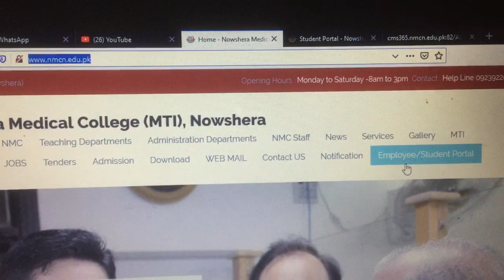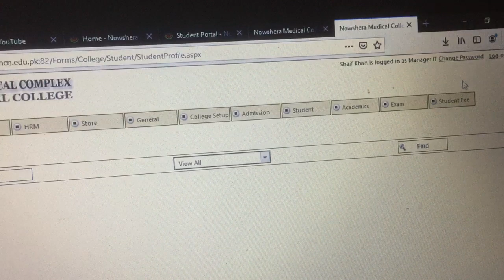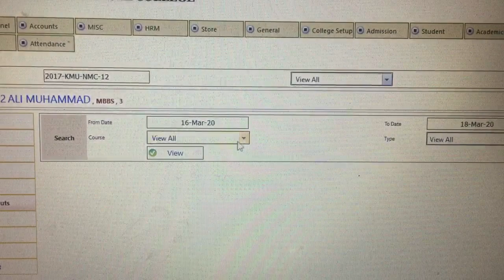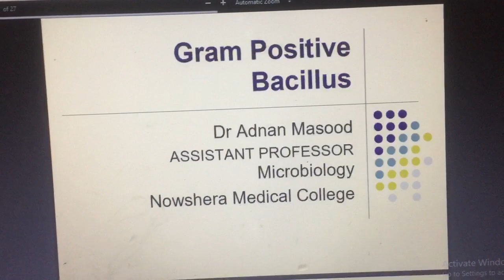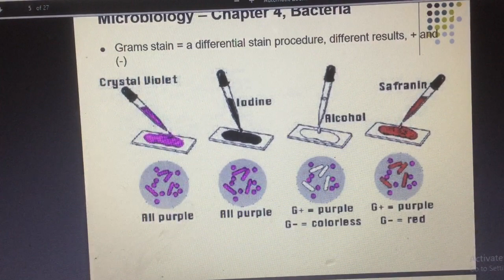How to open online lectures